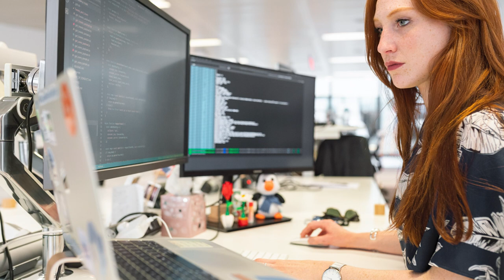Music for coding / programming / designing. Deep concentrate. Level up your skills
I created this channel so that you can listening a relax music, sleep music, rest after work, meditate. Take a break from problems and tune in to a positive wave. There are all categories of music for relaxation

1.Music for sleep will help you fall asleep fast, overcome insomnia, relax, recover and wake up full of strength and energy. Total relaxing sleep music is here. Deep sleeping music will help you to reload your body and helthing all organism

2. Music for yoga, meditation, spa, tantra. There are different types of music:yoga music indian,  yoga hatha music. All music give you a positive energy. There are many yoga music artists. Also we colllect the best tantra, shamanic music on youtube, slow tantra music, deep vibes. If you practice meditation, enjoy the meditation music flute, start your day productive with morning meditation, cure disease with meditation music healing. Only  10 minute tibetan meditation music and your will be full charging.

3.Best lo fi music. Chill music. With this music good to study and chill, some lofi music suitable for sleeping. So free lofi music only for you, guys!

4. Best Jazz music. We have a lot of differents type of jazz:smooth jazz, musicrelaxing jazz ,christmas jazz music, cafe jazz music, soft jazz music, jazz instrumental music, jazz relaxing music. If you like jazz, you will find it here!

5. Music for deep concenration, reading, studing. Turn on background music for studying, it will help to be focus. There are classical music for studying, piano, calm deep concentrate with our music!

6.  Sport music playlist. There are a different sports music: deep, house, trap, hip hop. The best sport music for running, work out, dance and music for gym

7. ASMR sounds. Asmr music no talking only sounds of nature: rain, wind, ocean, animals etc. Fall a sleep with rain, wake up in the park with nature sounds birds. Feel the unity with nature and inner happiness

8. Affirmation. All positive affirmation are here. Love, money, healthy. Attract everything to you by listening to affirmations